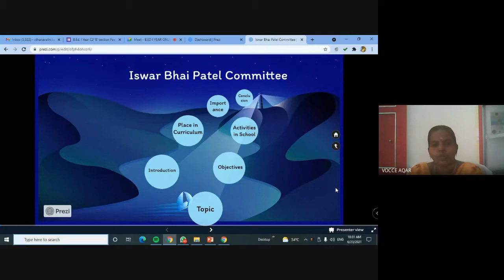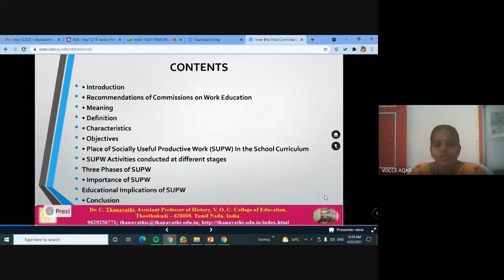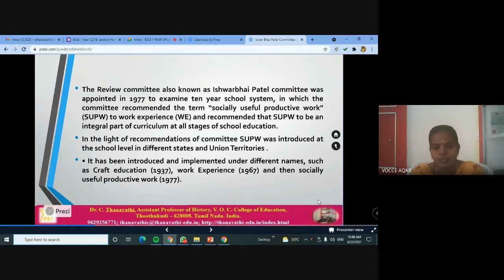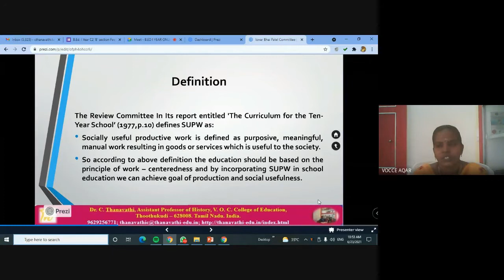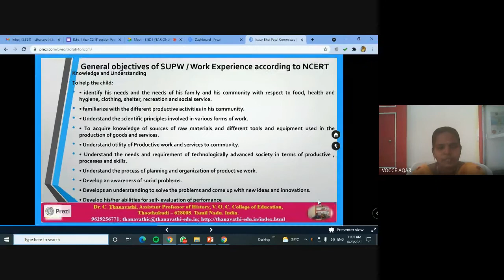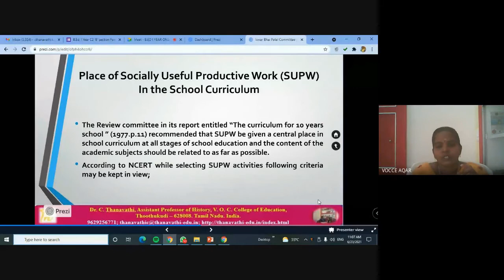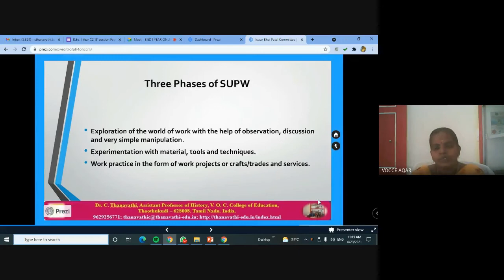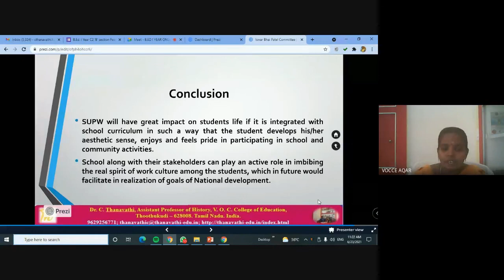Iswar Bhai Patel Committee/Dr.C.Thanavathi